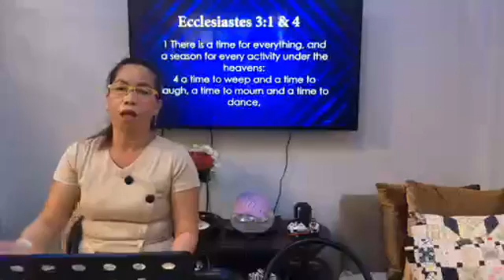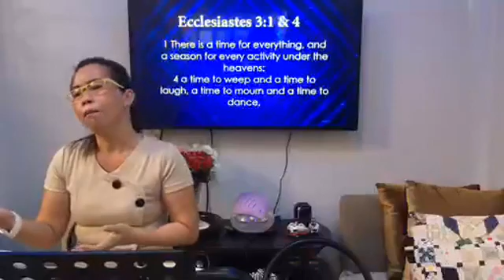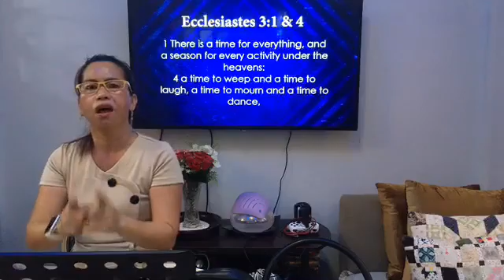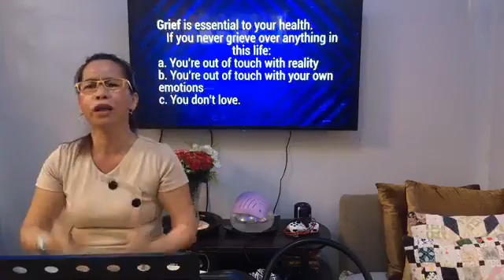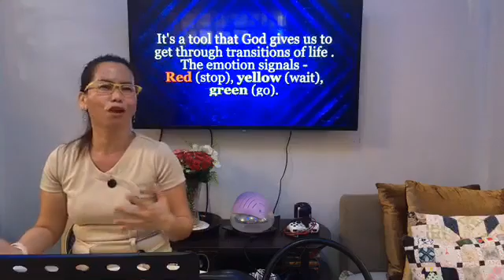April 19, 2020 | Message Online Part 1